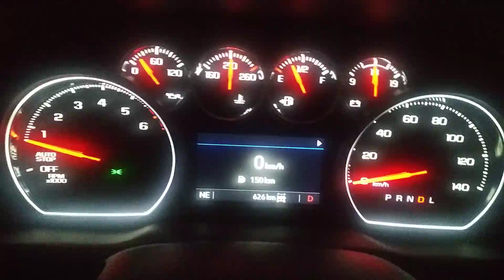My 2020 Silverado Z71 0-144 km/h